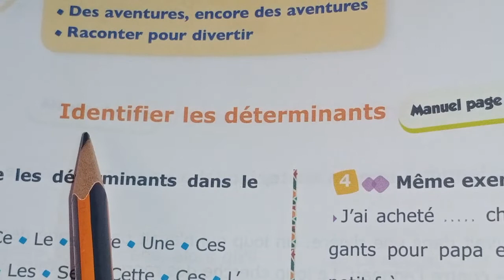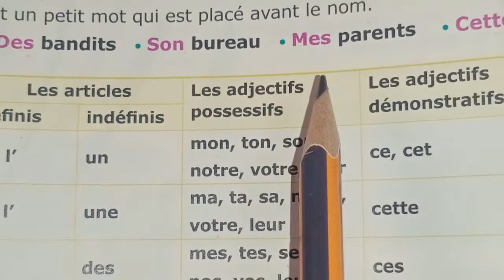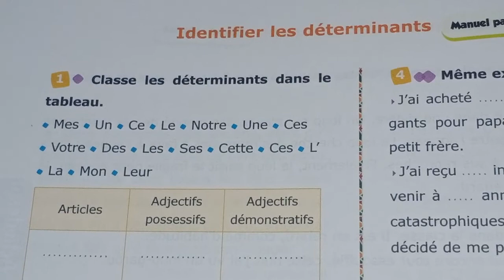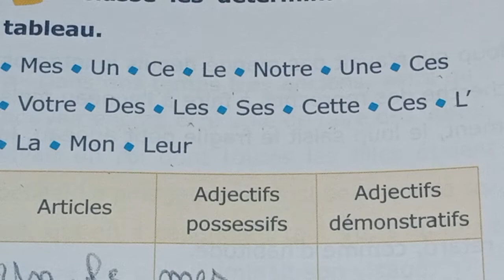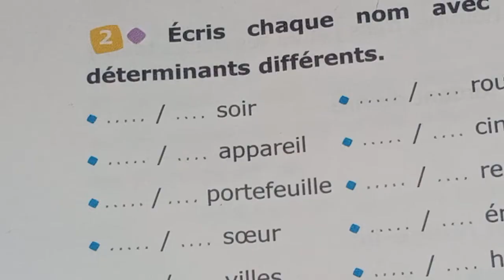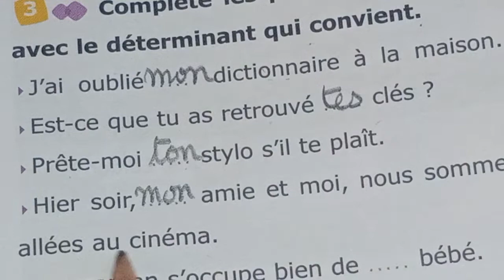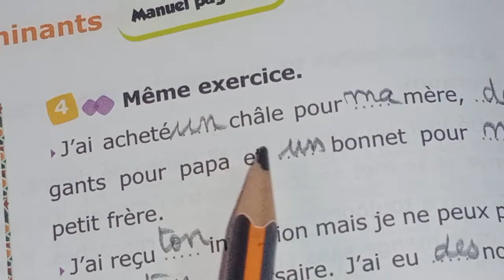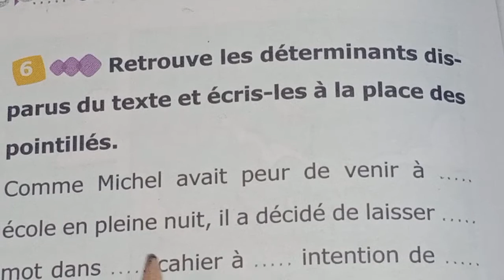PG 90 CE2 identifier les déterminants l'archipel des mots fichier élève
Correction des exercices page 90/تصحيح التمارين صفحه 90